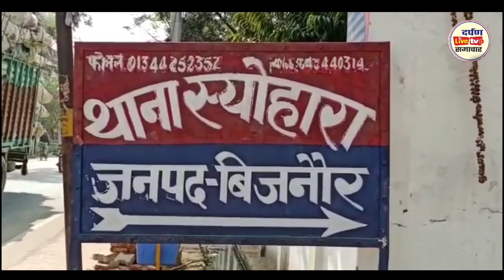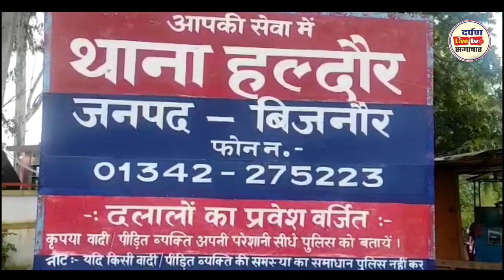छुप के प्रेमी से मिलना प्रेमिका को पड़ा महंगा ll सात फेरे लेने के बाद प्रेमिका के परिजनों ने दुल्हन.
Bijnor News Update: छुप के प्रेमी से मिलना प्रेमिका को पड़ा महंगा shortvideos news bihar darpan latestnews katihar 9jacomedy biharinewsbhojpuri bjppresident,प्रेमी प्रेमिका,प्रेमिका से मिलने गए प्रेमी को ग्रामीणों ने पकड़ कर करवा दी शादी,प्रेमिका,प्रेमी,प्रेमी का कारनामा,प्रेमी का आधा सिर मूंडा,तलाकशुदा प्रेमिका के प्यार में गई जान,लखनऊ में कुएं में गिरा प्रेमी,प्रेमी युगल,प्रेमी की पिटाई,अवधेश प्रेमी यादव,अजब प्रेम कहानी,प्रेमी-प्रेमिका की शादी,चित्तौड़गढ़ से जुड़ी खबर,अफ्रीका के जंगल से girlfriend को गुंडों से छुड़ाने के लिए देखिये हीरो को क्या क्या करना पड़ा,चित्तौड़गढ़ और प्रतापगढ़,चप्‍पलों की माला पहनाई